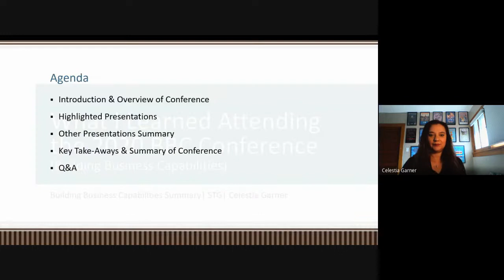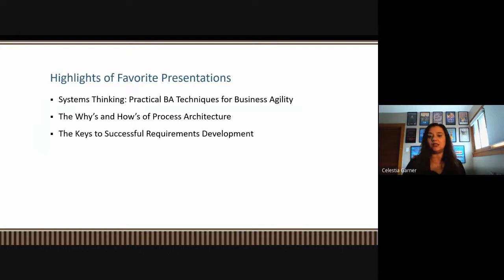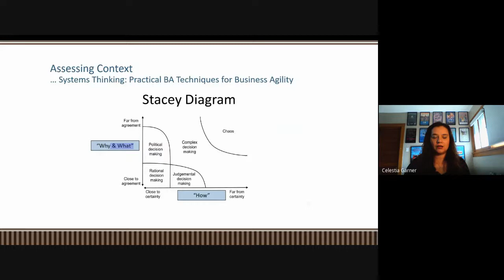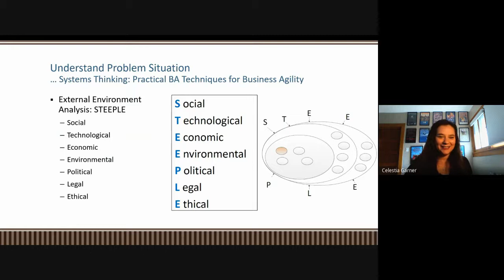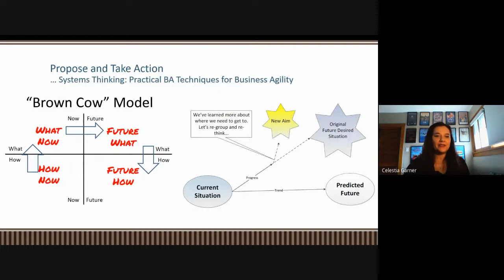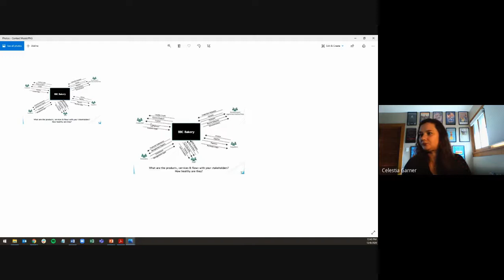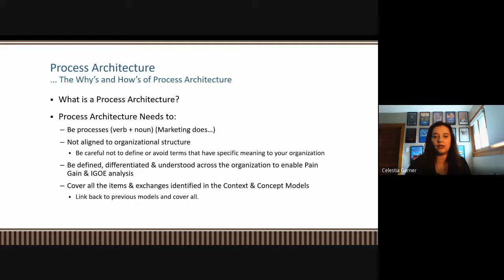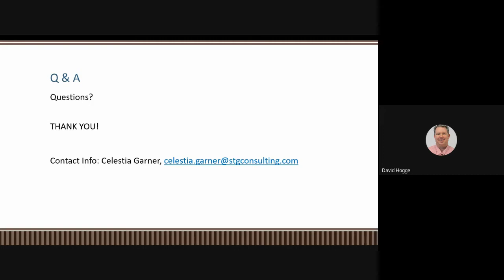Employee Brown Bag by Celestia Garner - What I Learned Attending the 2020 Building Business Capabil